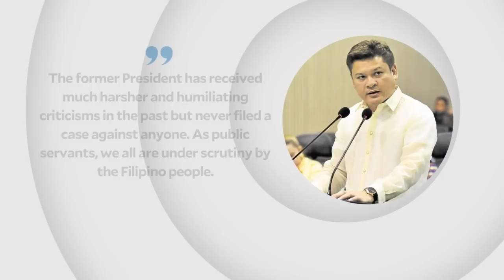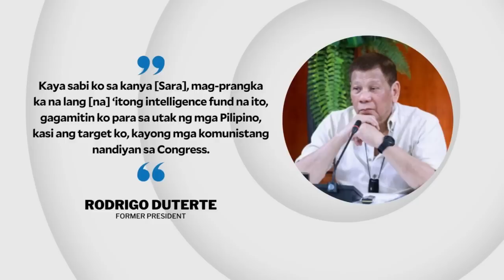Rep. Paolo Duterte tells his father’s critics: Don’t be onion-skinned | INQToday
Davao City 1st District Rep. Paolo Duterte urges public officials to refrain from being onion-skinned after fellow lawmaker ACT Teachers Rep. France Castro filed a legal case against his father, former president Rodrigo Duterte.